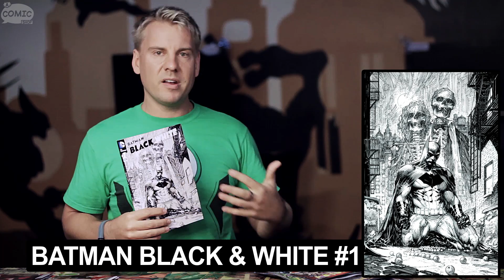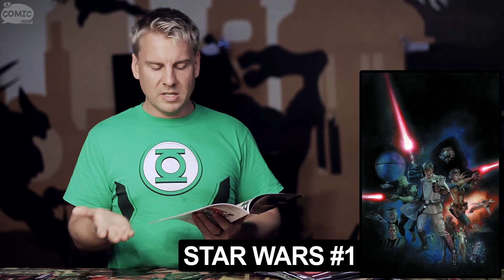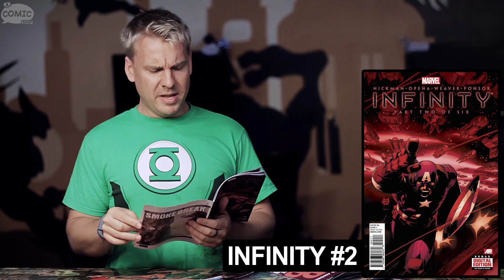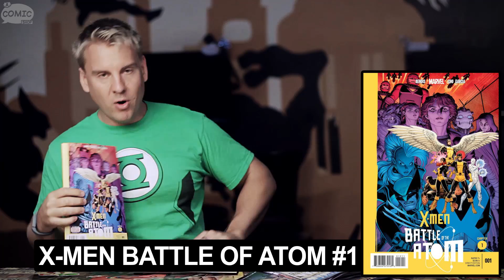A Comic Show 9.04.2013: INFINITY, Spidey 2099, and Battle of the Atom! (2 of 2)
Hey Fandom! This is part two of my A Comic Show for this week. I talked about all the DC Forever Evil and Villains month happening in the previous one, but Marvel hit this week hard too. I also liked a few creator owned books and THE Star Wars.
First up I had to mention Batman Black & White #1 with the amazing talent they lined up on it. I also couldn't help but mention DC vs the Masters of the Universe. I may have my mom read me this one while I bang my Superpowers and He-man figures together for old time's sake.
Hoax Hunter's started their season two with #10, it's a good jump on point to sample the title. I have the first part of four connecting phantom variant covers in my shop. Hickman's got an Avatar book, either hell's frozen over or God is Dead. Yeah, sorry for the bad joke, but this book was a great blend of Hickman's deep mythology and Avatar's baser elements. I think fans of either will enjoy it, so that's a win/win. Trillium #2 builds Lemire's sci-fi romance from the cute meet to some flower power. The Star Wars is the saga we sort of know, except this is based on the first draft of his screenplay. Also, it seems to star him as General Skywalker.
Marvel held their own against the DC villains onslaught with the second part of Infinity. Thanos' generals are taking out the New Avengers on Earth while Cap and the rest continue their space retreat. Over in Spider-man, the 2099 one is in our time and takes on Spider-ock! Seriously, this issue kicked it into high gear. If you're a 2099 fan, you need this! Bendis' X-Men Battle of the Atom parts one and two came out this week with three X-men teams. The originals from the past are still hanging around when some future X-men show up to return them to their time. The current X-men take sides and we get a mutant sci-fi time-traval romp for their 50th anniversary. I'm game.